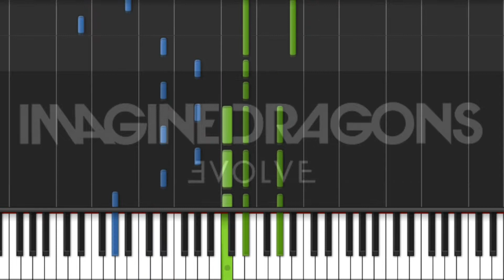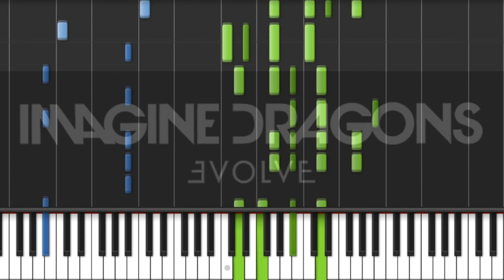Imagine Dragons - Demons - PIANO TUTORIAL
Piano tutorial
Synthesia